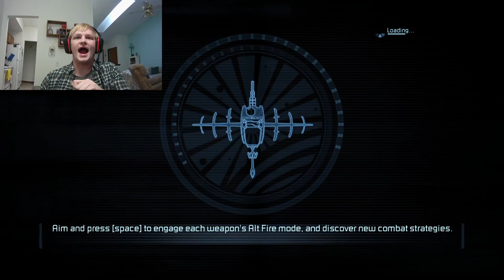Dead Space 2 Part 8 Failed Retry and Back to Where It All Started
Welcome to the eighth episode of Dead Space 2. In this episode, Isaac goes and fixes the Tram so he, Dana, and Stross can get to EarthGov section of the station. After meeting up again and riding the tram for a while before it grounds to a halt. Isaac goes out to find the problem which turns out to be a giant tentacle wrapped around the tram. Isaac spots a container in the tentacles grip and Dana tells him it is filled with dangerous chemicals that explode when heated up, so Isaac throws improvised bombs at them. After clearing the last of the tentacles, the entire chamber starts to go up in flames and Isaac races to the tram car. The three  barely make it out of the station before being consumed by the flames.  However, the general/commander uses the solar array to cut the tram tracks in half and separating EarthGov sector from the rest of the station. Isaac tells Dana to go back to the last station and explains his plan to use the Ishimura's gravity tethers to pull the tracks back together. And with that he ventures back to where this disaster first began.